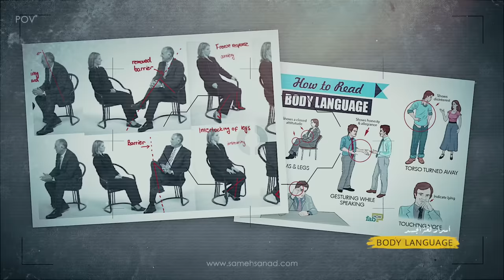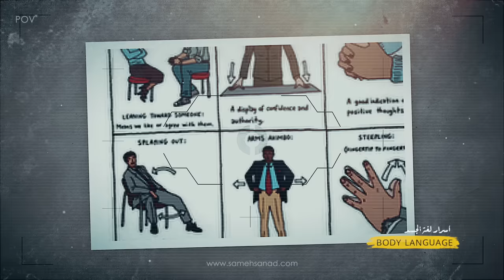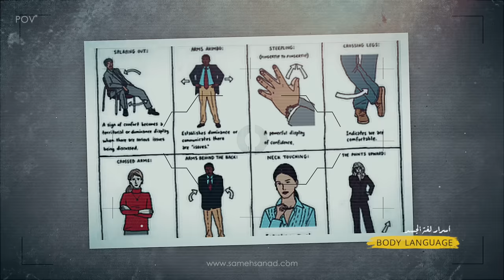أسرار لغة الجسد | و استخدامها في كشف الجريــمــ ة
من أهم اللغات في العالم هي لغة_الجسد و التي تعبر بكل صدق عن المشاعر الحقيقية ، و يتم الاعتماد عليها في كشف أعقد الجرائم ، و قد تكون هي الحدث الأول لرجال الأمن .
شكر خاص د / شيماء البهي - الخبيرة في علم الأعصاب السلوكي